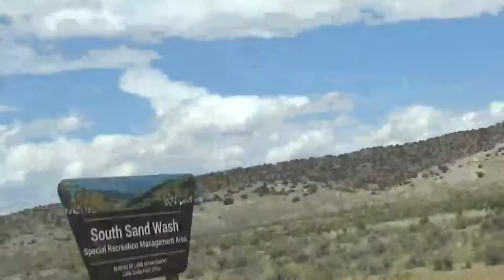Part 2a Colorado HWY 318, Maybell,CO to the Gates of Lodore- A Tour of Sandwash OHV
This is a many part video sharing our adventures through North West Colorado, on our way to The Gates of Lodore-
Part 2a and 2b are tours and stories of Sandwash OHV, where we stopped to see more of north west Colorado.
More good times with friends